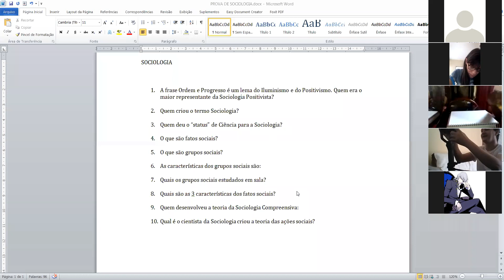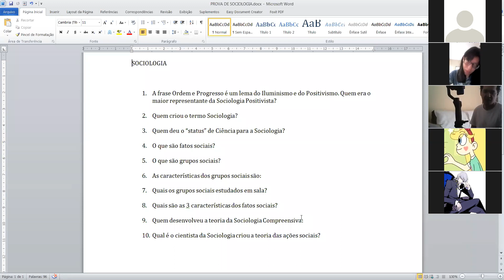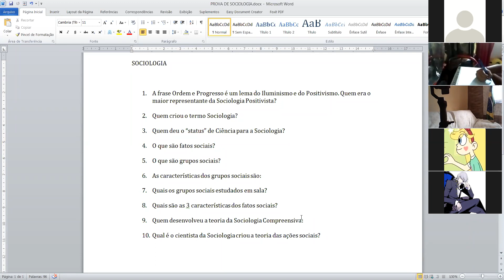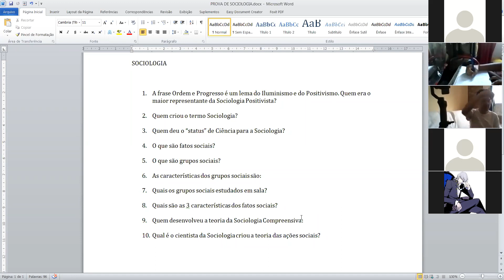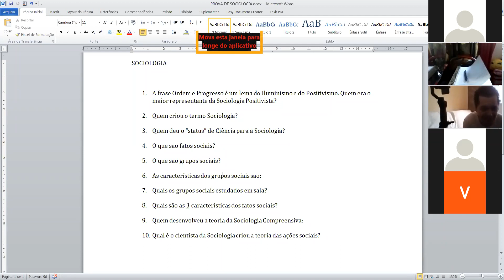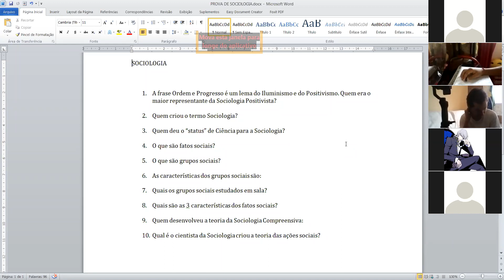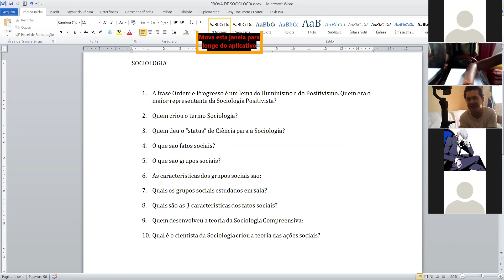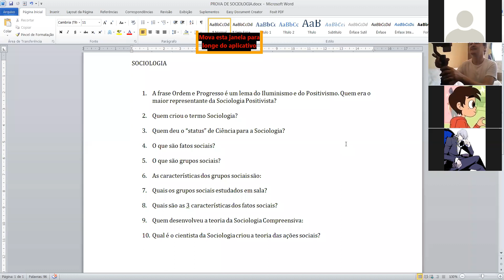Dia: 27.08.20. Disciplina: Sociologia. Séries: 6º e 7º anos. Atividade: No vídeo. Sociólogos